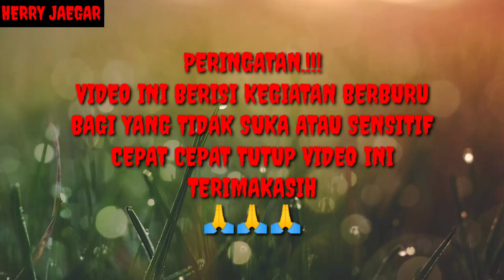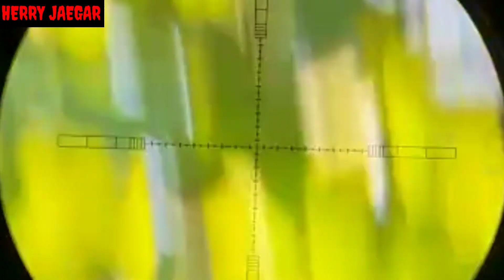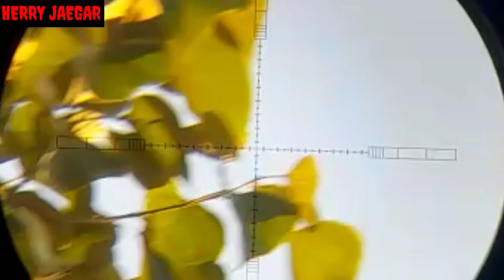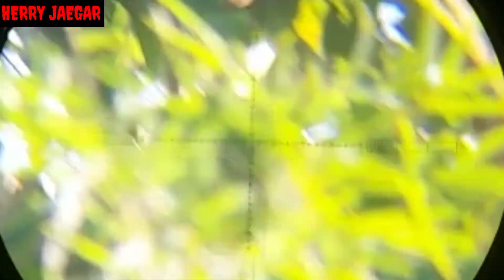BERBURU TEKUKUR || UNITNYA PAK SUGENG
ini unit pak Sugeng.. yuk simak bareng2 video nya